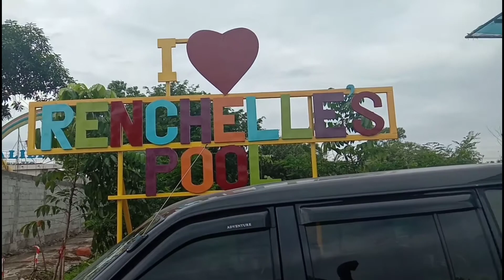Pandi Bulacan Farm/Renchelles Pool